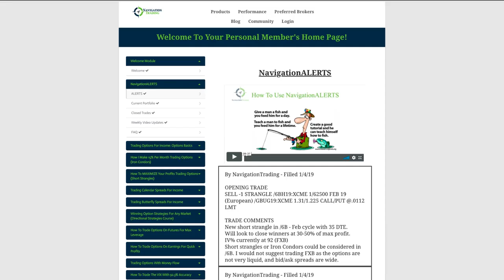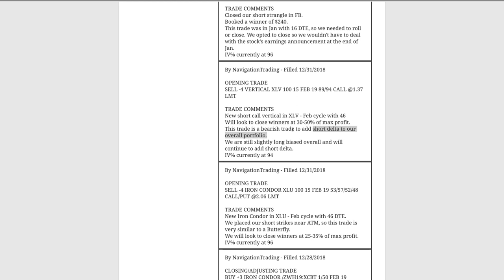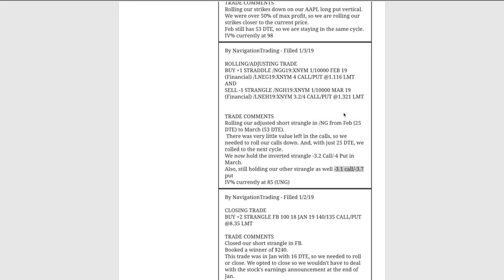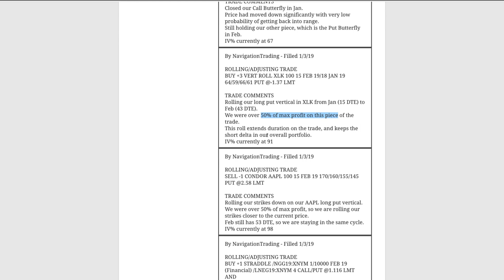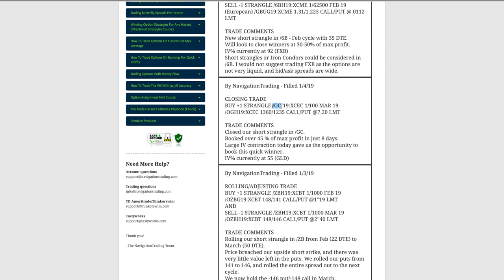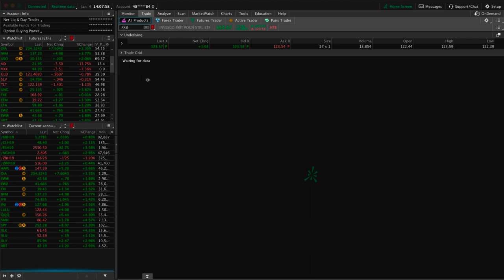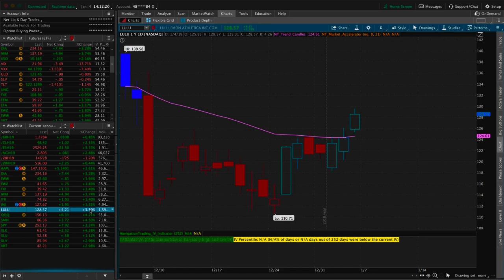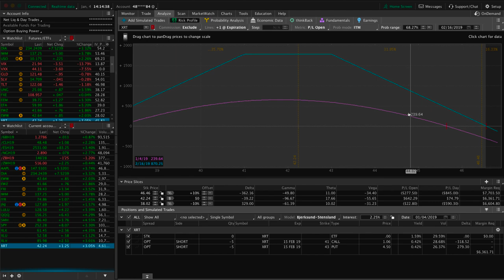Trading Options - Weekly Video Update from January 4, 2019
Each week our NavigationTrading Pro Members get access to a Weekly Update video to review all trades from the week. Here is one from January 4, 2019. to learn more about our Pro Membership!

Happy Trading!

YouTube.com/navigationtrading
Facebook.com/navigationtrading
Stocktwits.com/navigationtrading